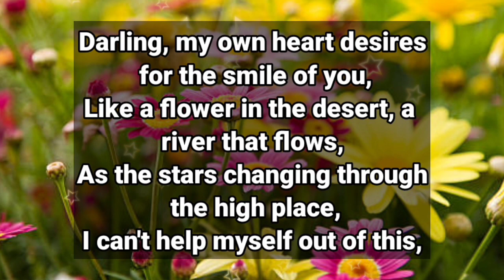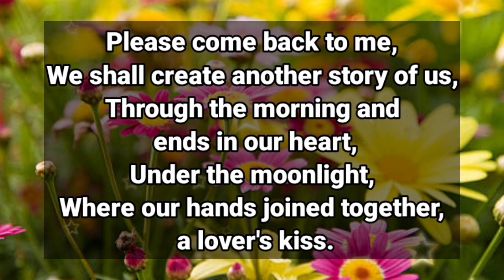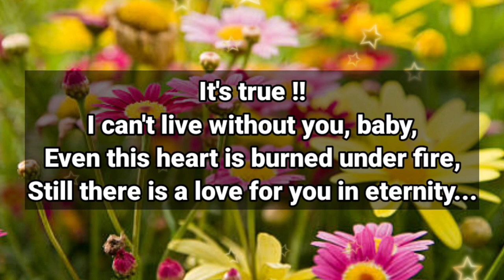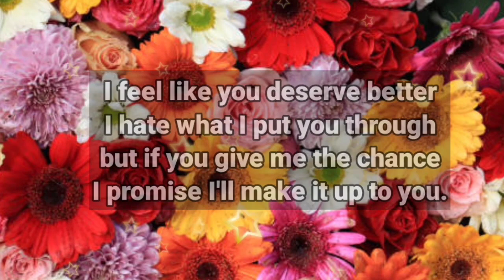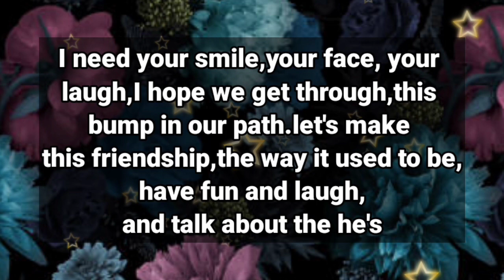Dm to Df ❤️ // I'm not worried I'm angry with you!💖❤️‍🩹🥰💟💐🫂👑💯🪅💌🌹🫂❤️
1

my love
dm current energy
divine masculine
dm df
dm message to df today
dm tarot
dm reading
twin flame
twin flames
Karmic
happy twins 11:11
love
Love
love quotes
love poem
love poems
love lines
love feel
true love
poem
poems
love songs
love music
feelings of love
love feelings
Dm to df
dm df
dm
 df dm
aquarius
df
taurus
unique tarot
all i want
aquarius tarot
virgo
twin flame reading today
twin flame